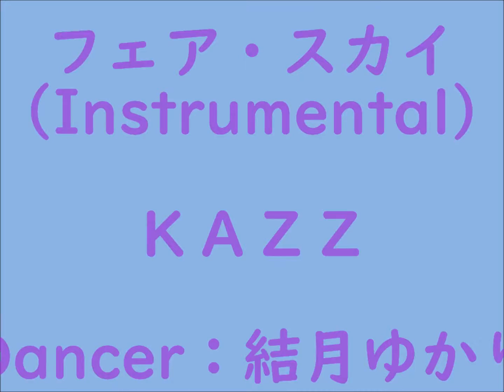フェア・スカイ（Instrumental） featuring 結月ゆかり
「フェア・スカイ」（Instrumental）
Performed by 結月ゆかり